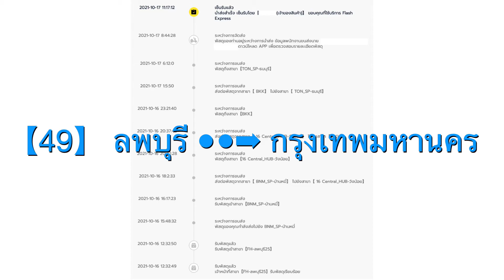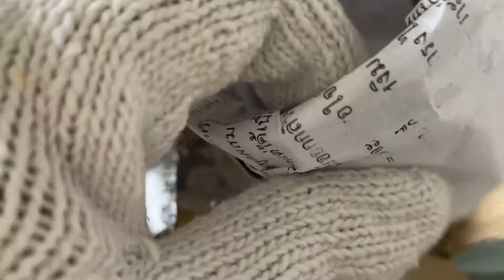Gymnocalycium variegated ยิมโนด่าง ไม้เมล็ด LB Hybrid แอลบี ลูกผสม กระถางเซรามิก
พิกัดร้าน FB : Paitoon Klinpratoom

จาก ลพบุรี